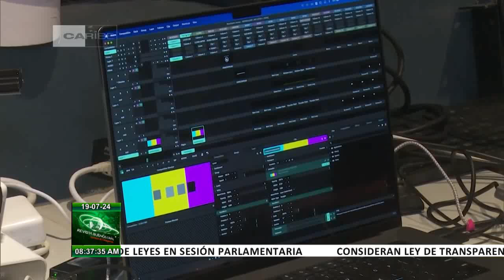Alborada Cultural en Cuba: 19/07/2024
La periodista Elin Driggs tiene notas del ámbito de las Artes en Alborada Cultural en Cuba este viernes 19 de julio de 2024.